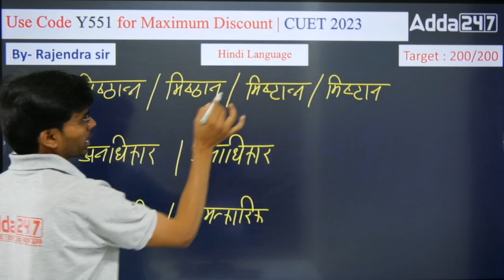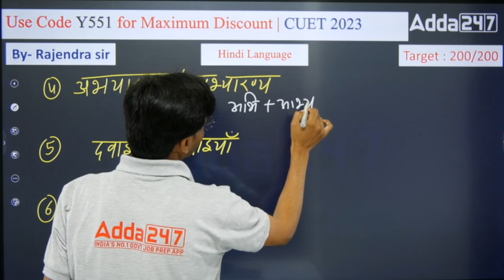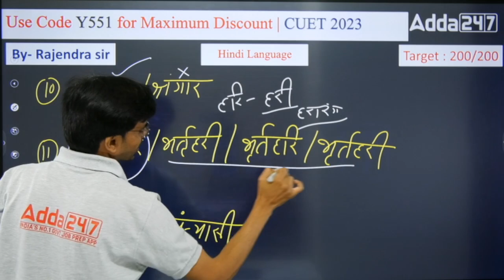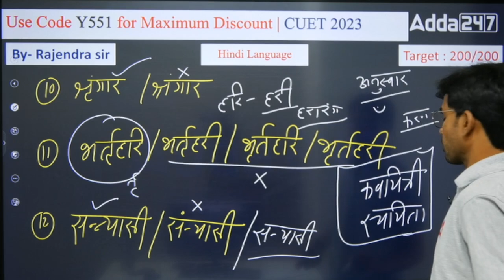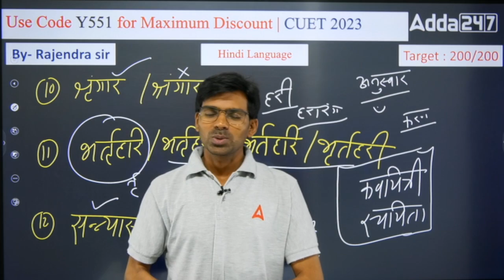CUET 2023 Hindi Language | शब्द - शुद्धि with Tricks | by Rajendra sir